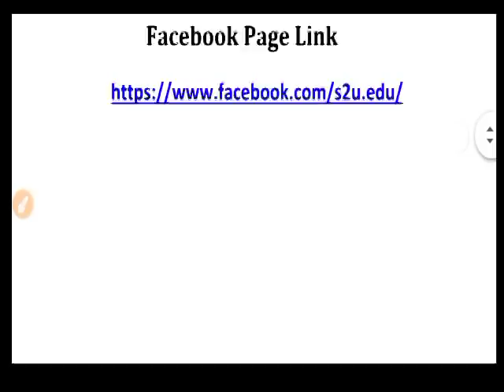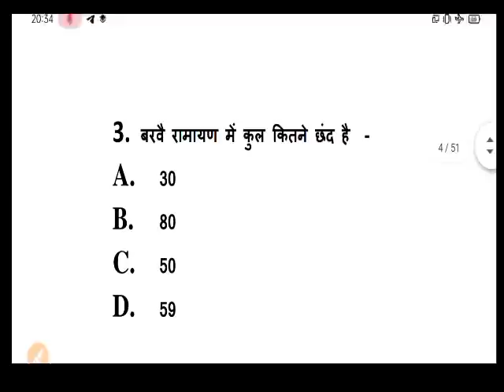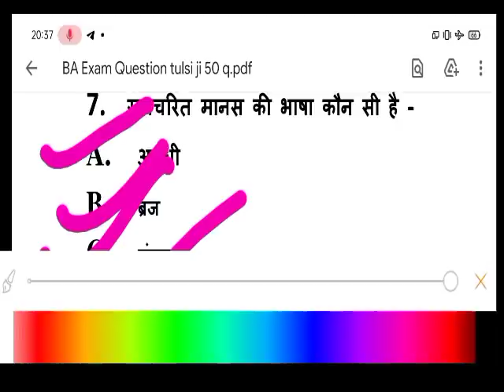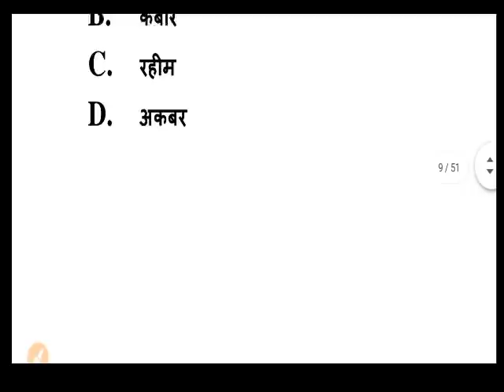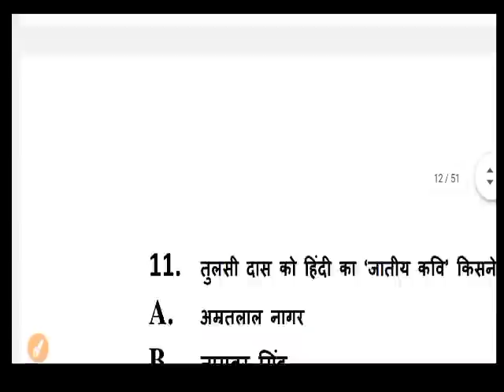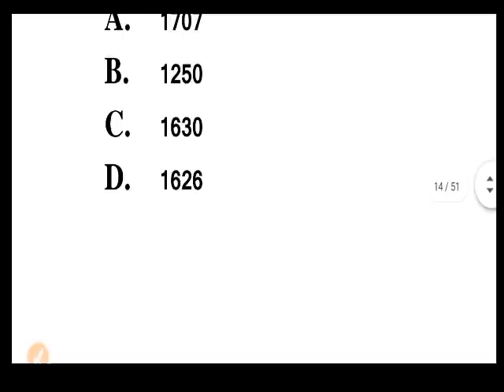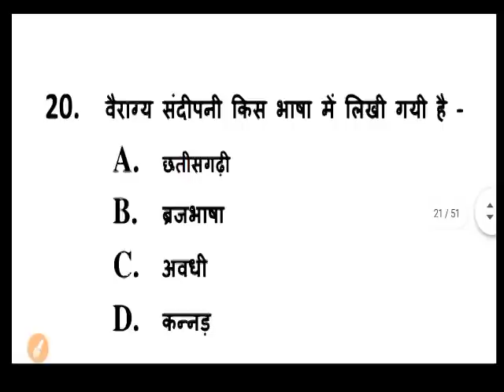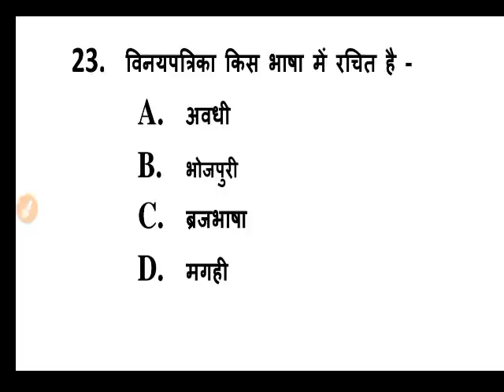Hindi Most Important Questions For BA Exam 2022 | ba hindi model paper 2022